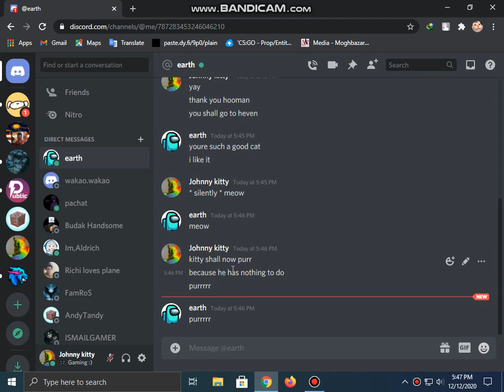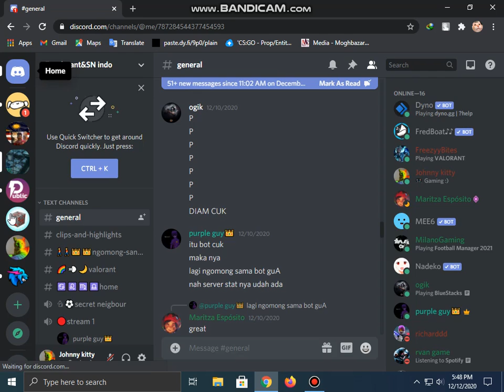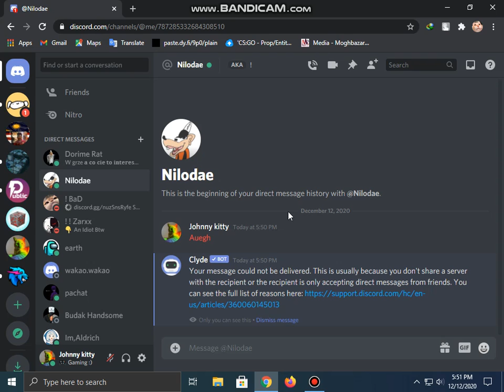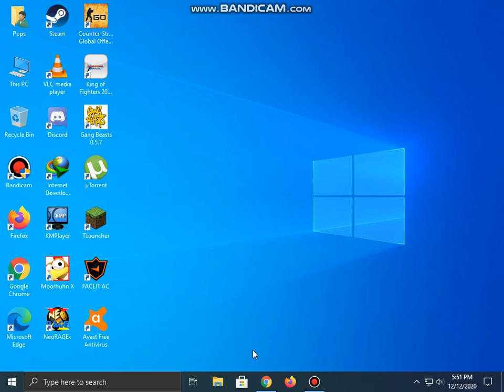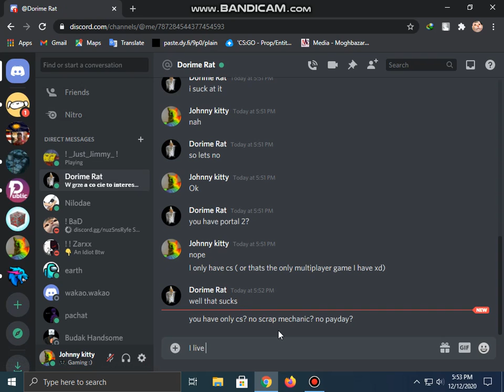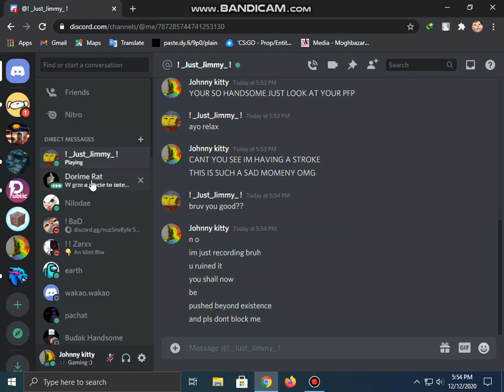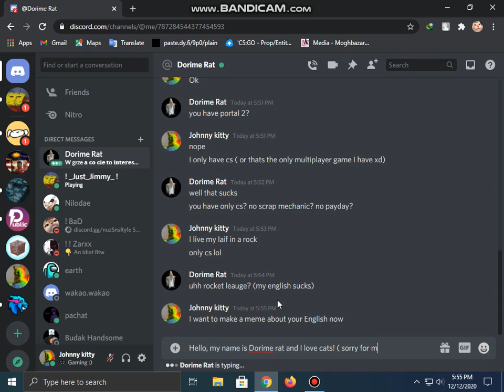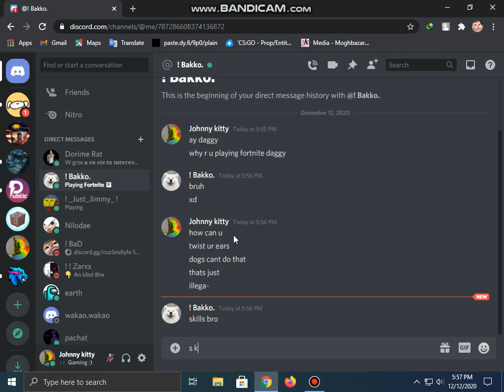Messaging random discord people, THEY MESSAGED ME!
THEY ACTUALLY MESSAGED ME XDDD